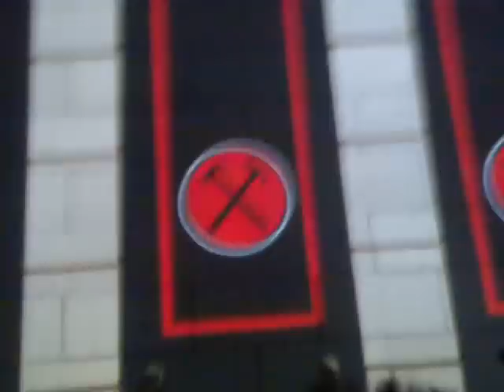ROGER WATERS MEXICO 2010 In the flesh - Run like hell